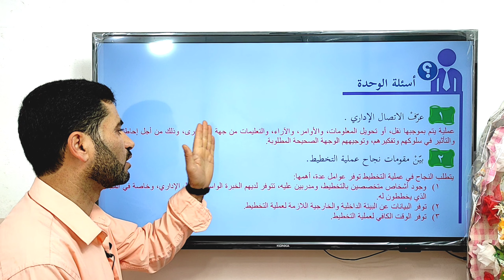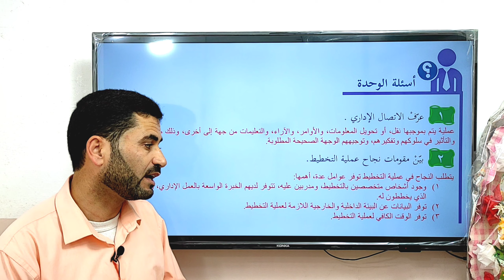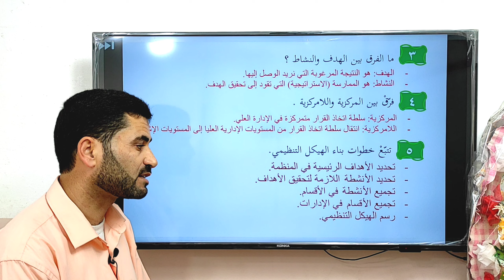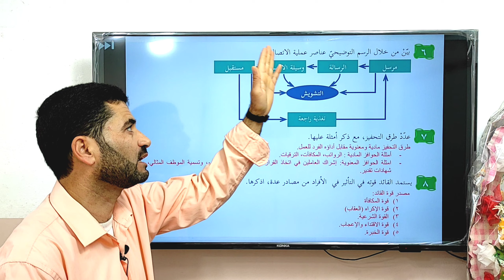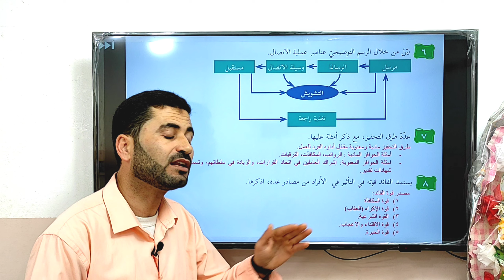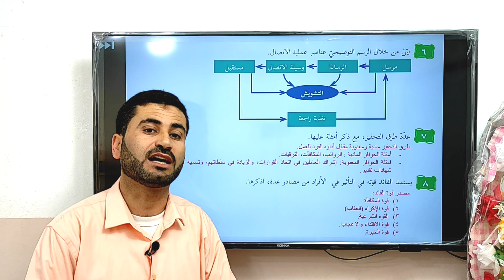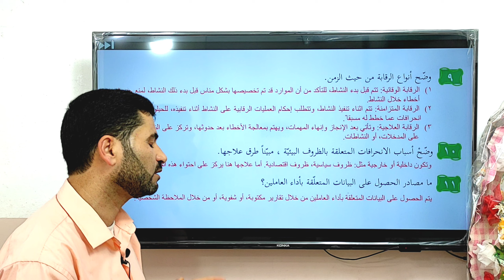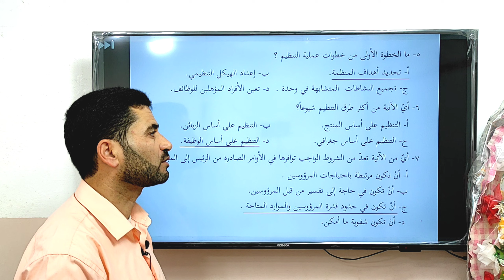إجابة أسئلة الوحدة الثالثة - وظائف العملية الإدارية - مادة الإدارة والاقتصاد 11 - أ. حسان فرج الله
شرح مادة الإدارة والاقتصاد للصف الحادي عشر - فرع الريادة والأعمال